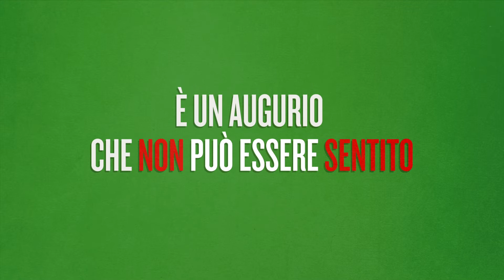MCLFP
buon appetito! La nuova campagna del Milan Center for Food Law and Policy.